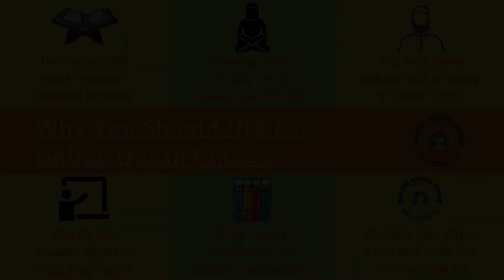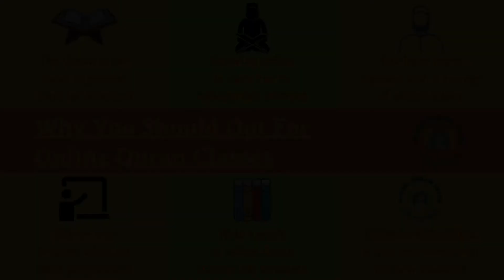Why You Should Opt For Online Quran Classes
Muslims believe in the four holy books revealed to various prophets. The Torah, we believe, was revealed to Musa A.S, the Zabur to Dawud A.S, the Injil to Isa A.S and the Noble Quran to Prophet Muhammed PBUH. The difference between the Quran and other holy books is that they were meant exclusively for the people that they were revealed to whereas the Quran in a timeless miracle.

This makes it imperative for Muslims to learn how to read the Quran. Given the technological advances and our fast-paced lives the best option is to learn the Quran online. This article will address the question: Why you should opt for online Quran classes?

The manifold advantages of learning from an online Quran Academy such as Quran4kids makes it an indispensable choice. Both adults and kids should consider this option with a degree of seriousness. After all, Rasul Allah SAW said that the best of us is he who learns the Quran and then teaches it.